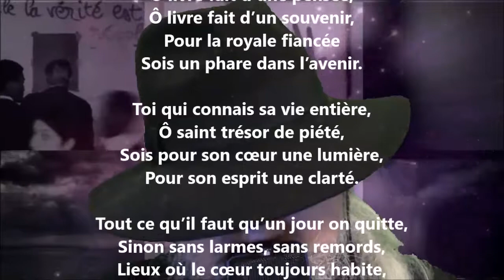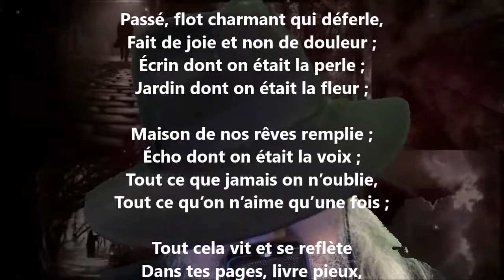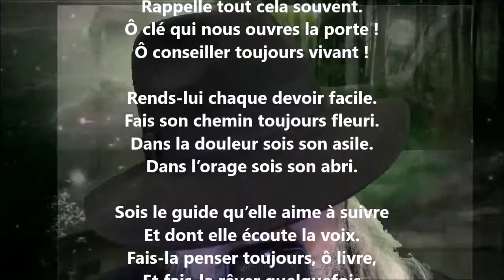À propos d’un livre d’heures - André Van Hasselt lu par Yvon Jean